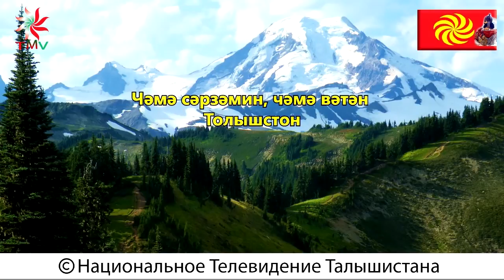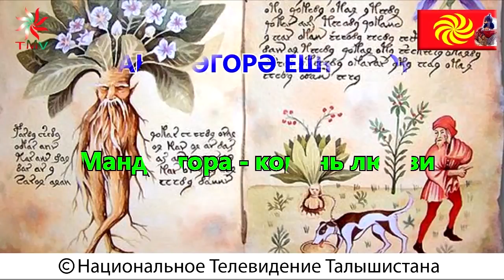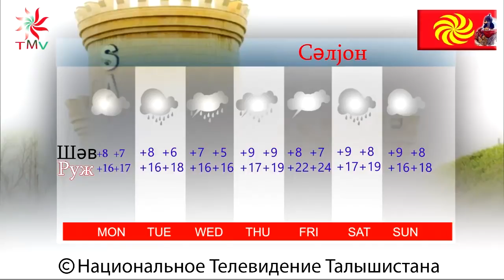Не позволим врагу радоваться!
ВНИМАНИЕ!!!
ВЫ, КОНЕЧНО ЖЕ, УЖЕ В КУРСЕ ТОГО, ЧТО АЗЕРСКИЕ ВЛАСТИ ОГРАНИЧИЛИ ДОСТУП К РЯДУ ОППОЗИЦИОННЫХ РЕСУРСОВ, В ТОМ ЧИСЛЕ И К НАШЕМУ ТЕЛЕВИДЕНИЮ. СО ВСЕЙ ТЕРРИТОРИИ ТАЛЫШИСТАНА И ШИРЕ - ПОВСЮДУ В АЗЕРБАЙДЖАНЕ - СТАЛО НЕВОЗМОЖНЫМ СМОТРЕТЬ ВЫПУСКИ НАЦИОНАЛЬНОГО ТЕЛЕВИДЕНИЯ ТАЛЫШИСТАНА  НА YOUTUBE.
В СВЯЗИ С ЭТИМ НАМИ ПРЕДПРИНИМАЮТСЯ СЕРЬЕЗНЫЕ МЕРЫ. ПОКА ЖЕ ВЫ МОЖЕТЕ СМОТРЕТЬ НАШИ НОВЫЕ ВЫПУСКИ НА СТРАНИЧКЕ TMV В ФЕЙСБУКЕ, А ТАКЖЕ ВОСПОЛЬЗОВАТЬСЯ ПРОГРАММОЙ ДЛЯ ВЗЛАМЫВАНИЯ ФИЛЬТРОВ, КОТОРУЮ ВЫ МОЖЕТЕ СКАЧАТЬ ПО СЛЕДУЮЩЕЙ ССЫЛКЕ:
БОГ ВАМ В ПОМОЩЬ!
ВНИМАНИЕ!!!
это вы можете смотреть на канале twitter: @Talyshistantv